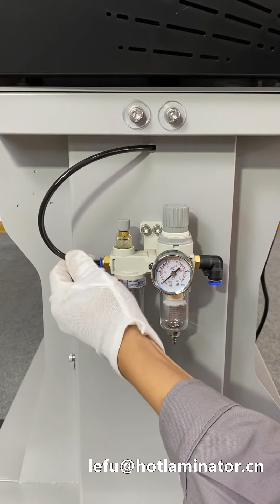How to Install Heating Tube of Hot Laminator